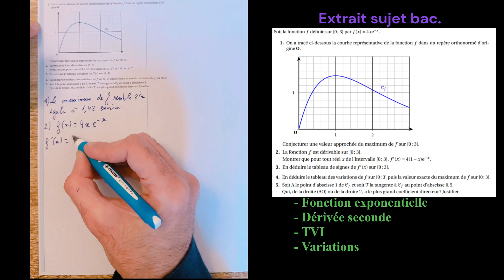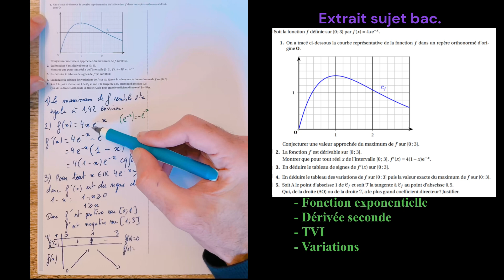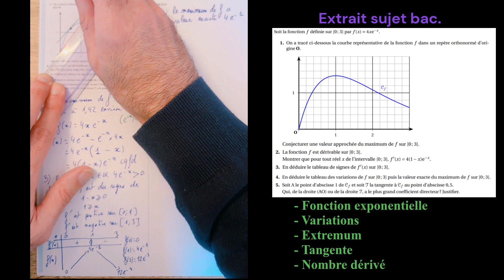🔥🔥🔥- 15 - Exo type BAC fonction exponentielle